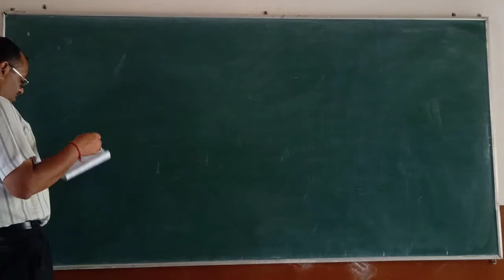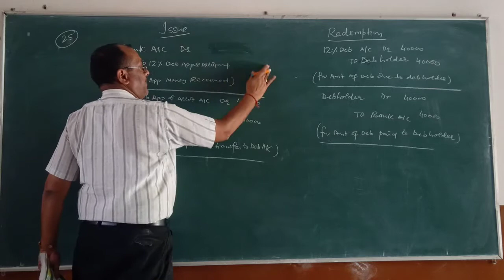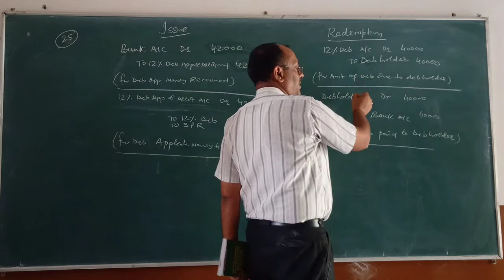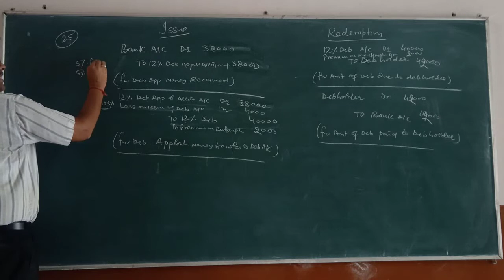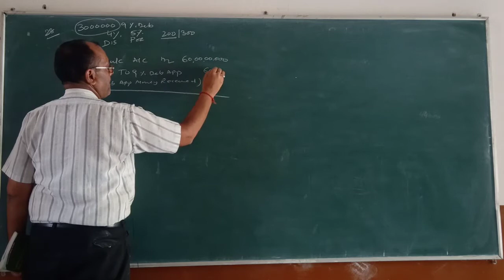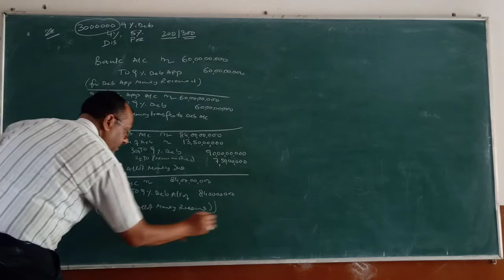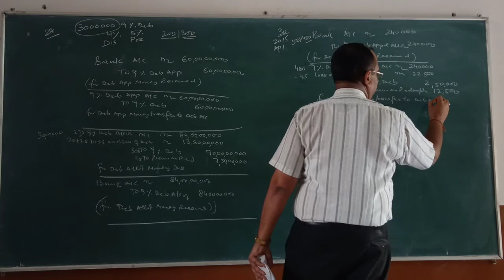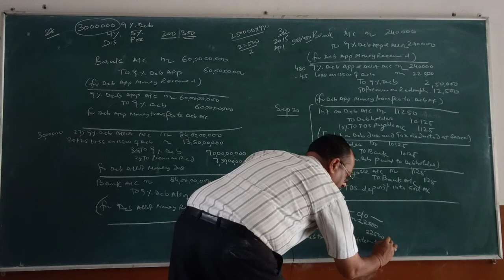Issue of Debentures Q25 Q28 Q30